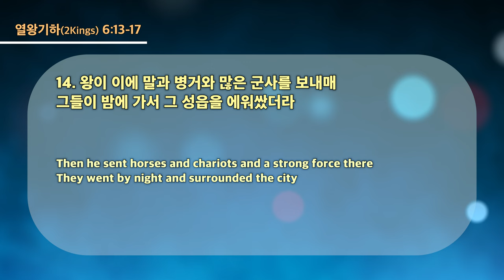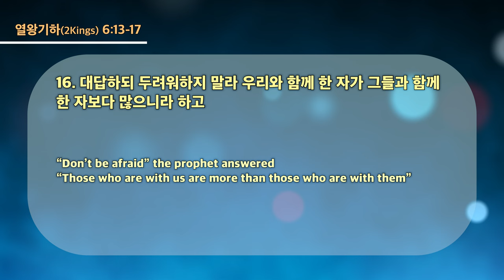20230927 대구하나교회 수요예배 (하나님의 사람, 왕하6:13-17)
- 1부 예배                             주일 오전 09 : 00
- 2부 예배                            주일 오전 11 : 00
- 3부 예배                            주일 오후 16 : 00

- 1st Service (SUN)                                       09 : 00 am
- 2nd Service (SUN)                                     11 : 00 am
- 3rd Service (SUN)                                      16 : 00 pm